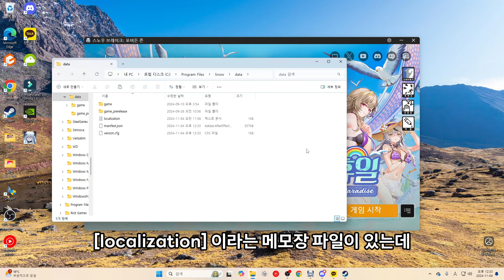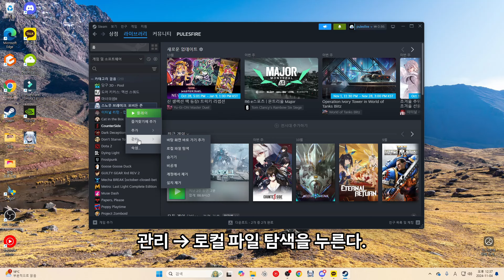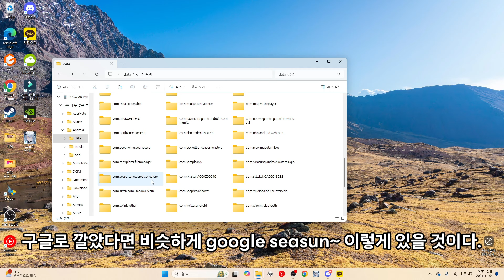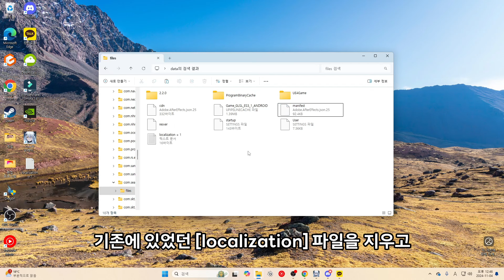그래픽 최적화 하는 방법! / 링크 추후 올리겠습니다. [스노우 브레이크]